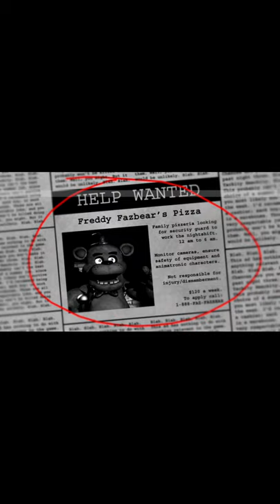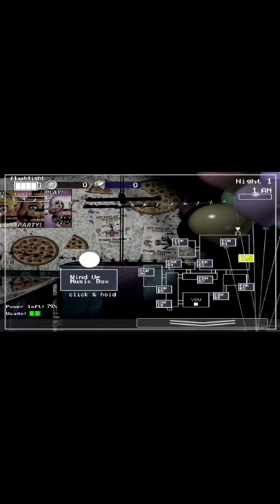Uma Fangame de FNAF. / FNAF Ultimate Edition (Link do Download na Descrição).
Olá Galera! Eu sou o João Pedro hoje estou trazendo uma Fangame de Five Nights at Freddy's. / Five Nights at Freddy's Ultimate Edition Android.